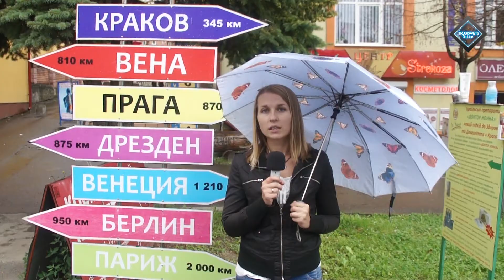Трускавець онлайн: Чому українці тікають з України? (опитування)